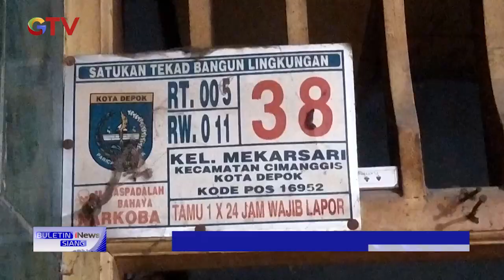Tak Sanggup Beri Makan, Buaya Peliharaan Dievakuasi Petugas Damkar Depok BuletiniNewSiang 26/01